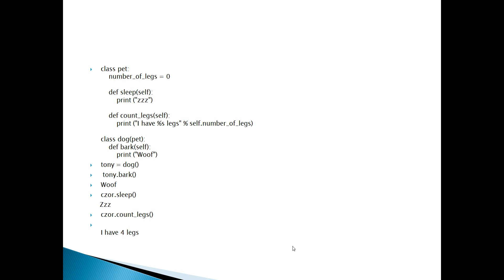oop python in pashto by iqbal trainer 4